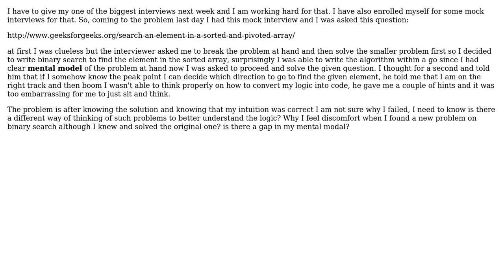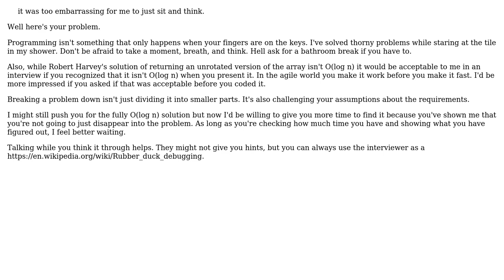Software Engineering: Using binary search in different scenarios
With thanks & praise to God, and with thanks to the many people who have made this project possible! | Content (except music & images) licensed under CC BY-SA | Music | Images & others | With thanks to user gnat user CodeYogi user candied_orange and the Stack Exchange Network Trademarks are property of their respective owners. You are responsible for your own actions.